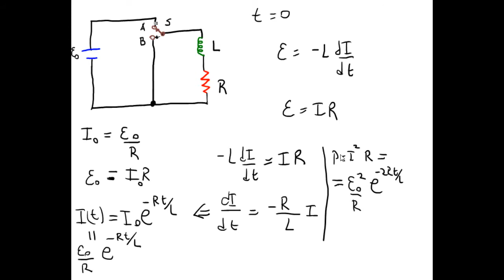361 Electromagnetismo - Electrodinámica - Energía en campos magnéticos inductor y resistencia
361 Electromagnetismo - Electrodinámica - Energía en campos magnéticos ejemplo circuito con batería inductor y resistencia